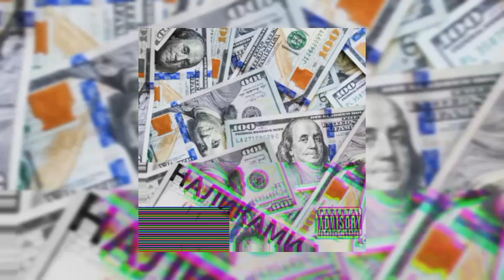MOFRON, Zixxxxxy - НАЛИКАМИ (ПРЕМЬЕРА ТРЕКА, 2023)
MOFRON
30 градусов цельсия
Делаю треки, которые залипают
30 градусов цельсия
30 градусов цельсия
Делаю key, делаю кэш
Залипаю ice, мои наликами (ее)
Залипаю наликами
Только так, узнал?

ZIXXXXXY
Растворись со мной в стакане, эта хоу не понимает
Каждый день она кумарит, своим взглядом меня манит

Каждый день я залипаю, и как лёд она сильно тает
Мне хватает такого её взгляда, и я снова буду пьяным

И она не понимает, что так сильно ее тянет
Я маню ее глотками, и в объятьях моих таит

Она смеется за глазами, а в ее глазах нету счастья
Не покажет свои слёзы, засыпает эта тати с нами

Заливает Лин в стаканы, тает лёд на ее губах
На щеках я вижу слёзы, но никак не в её глазах

Подойду я к ней поближе, почему-то нервно дышит
Говорит что я упрямый, закрываю двери в спальню

Я не знаю ее имя, но она малышка-габри
Для неё я просто парень, но почему она тихо тает

Словно снег летит на землю, мы сорвались между делом
Тает на моих губах, эта девочка-доска

Снова смех из нашей спальни, но как сильно дрожали стены
Это девочка Везувий, я разложил тут всё по мемам

Ее сердце словно Айсберг, ее сердце словно лёд
Я согрею ее душу, но она так сладко врет

Повышаю градус, но моя малышка рядом

И мы растопим этот лёд, выпускаю дым, с лёгким паром

Обжигает меня взглядом, называет меня замом
Вместе с ней раскурим планку, и я с новой дамой